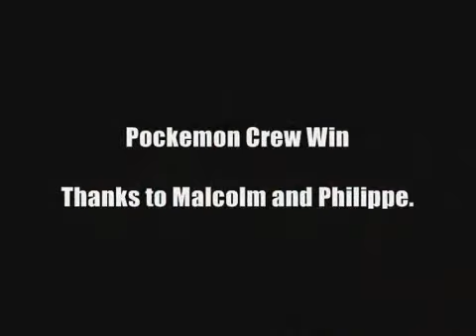Fantastik Armada vs Pokemon Crew